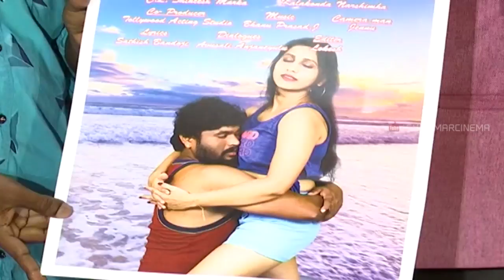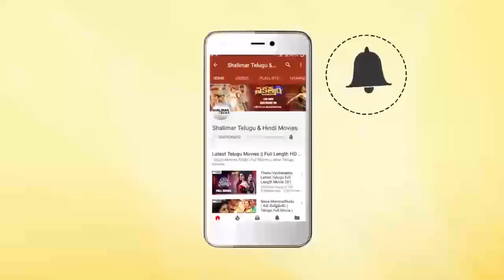Life Style Movie First Look Launch || Shalimarcinema